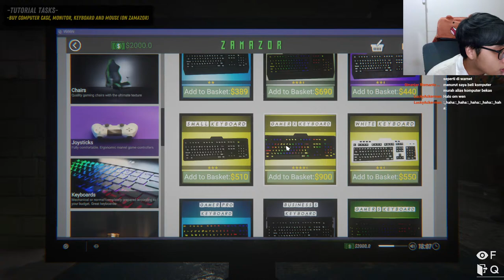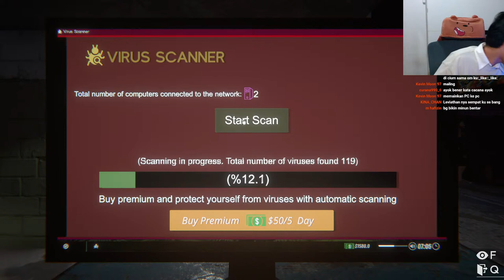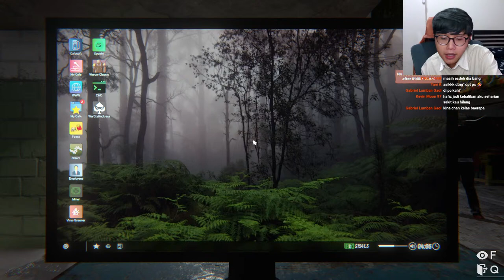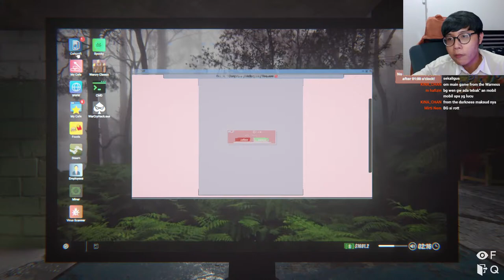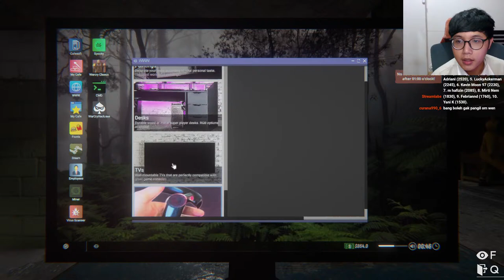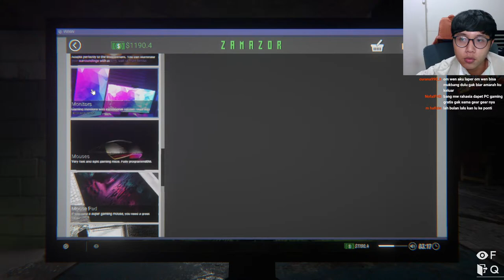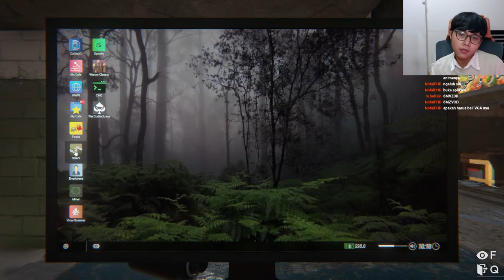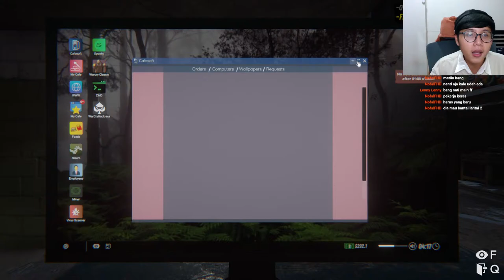BANTU AKU MEMBUAT WARNET IMPIAN KITA SEMUA - Internet Cafe Simulator 2 Indonesia !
Ayo kita mencoba membuat Warnet Impian kita di Internet Cafe Simulator 2 !
Semoga bisnis kali ini bisa sukses dan semua orang senang bermain di sini!